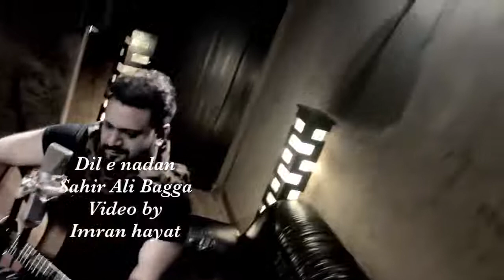Dil e Nadan ki har khushi Tu hai Full song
dil e nadan tujhe hua kya hai pakistani drama song new. heart taching  song
 for more internment video and movie